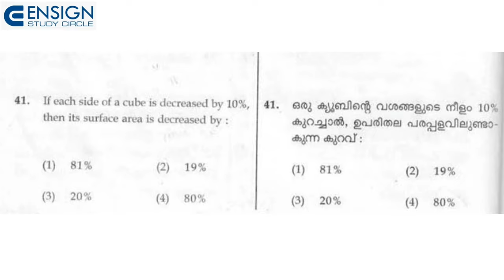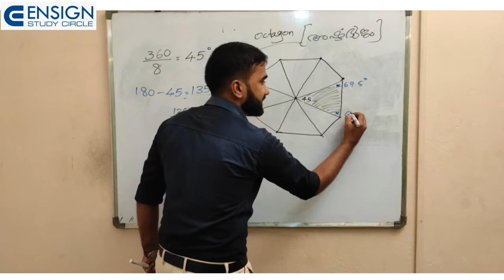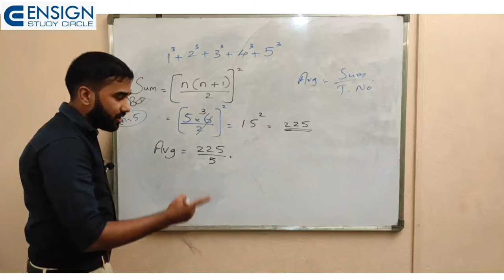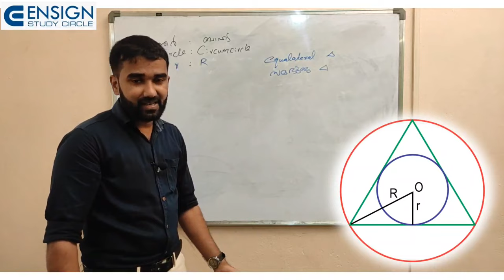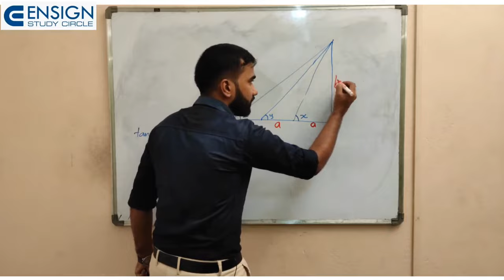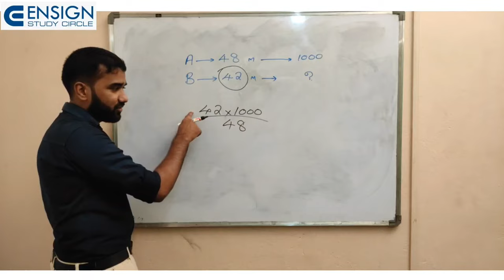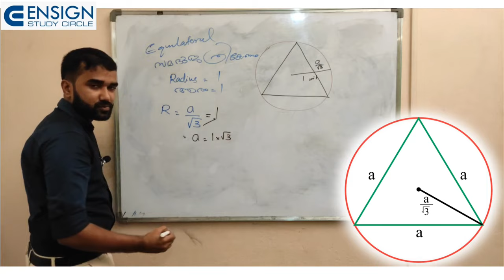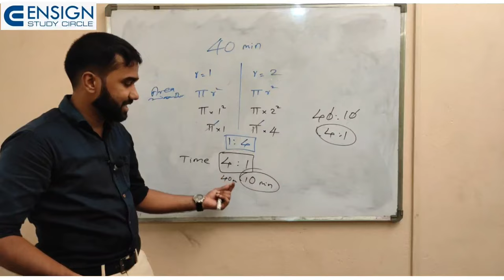2019- NTSE Mathematics question paper discussion part - I